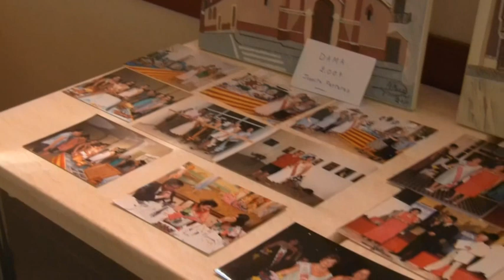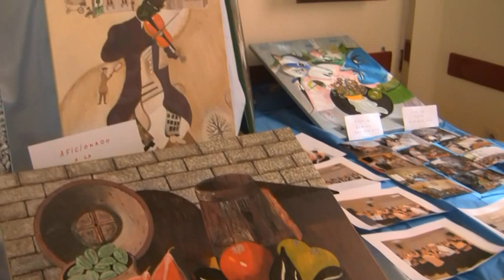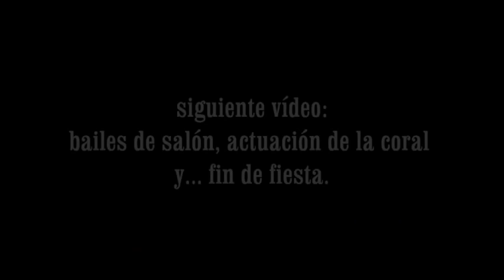Fiesta fin de curso del "Club de la 3ª edad"